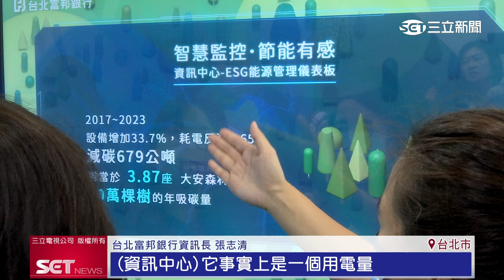富邦金控打造低碳數位主題展區 展現金融創新力│三立新聞台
台北國際金融博覽會盛大展開，富邦金控攜手五大子公司參展，聚焦「低碳」、「數位」兩大策略，特別打造充滿綠意的主題展區，傳遞永續ESG精神，相當吸睛。